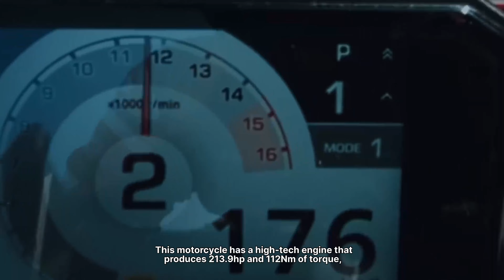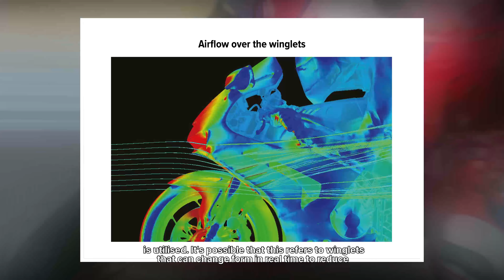NEW LOOK !! 2024 HONDA CBR1000RR-R COMING SOON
The 2024 model's rumored features are significantly more fascinating. It is rumored to feature wider wings and a tail.
However, rumors also claim that Honda's distinctive active aerodynamics technology is utilized. It's possible that this refers to winglets that can change form in real-time to reduce drag, though Honda hasn't yet committed to this